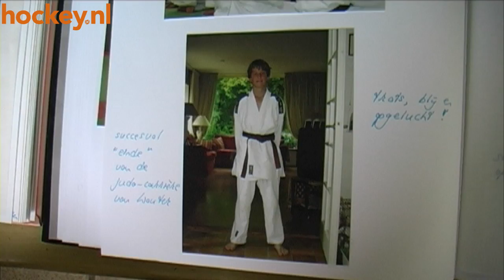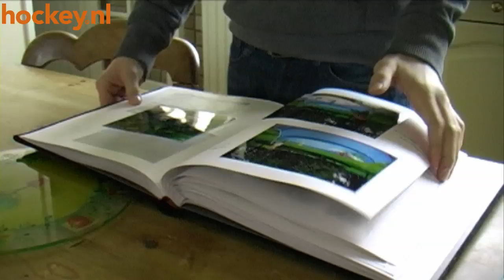Het judoverleden van talent Wouter Kroneman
Wouter Kroneman is hockeytalent van de maand november. De 15-jarige speler van Rotterdam JA1 en Nederland B vertelt over zijn ervaringen in het judo, de sport die hij tot twee jaar geleden nog naast het hockey deed. De reportage is van Bastian Ramler.